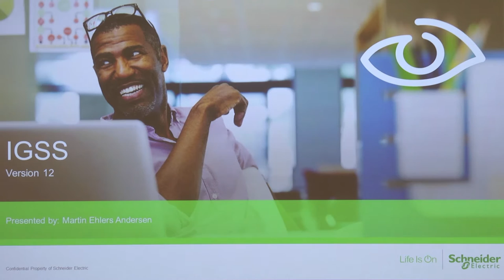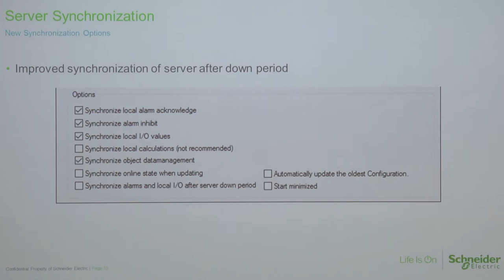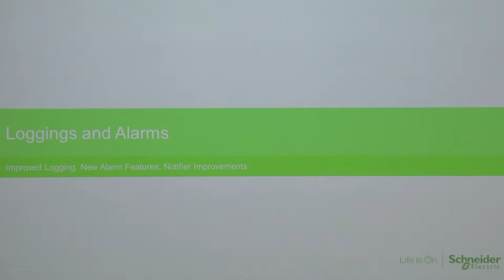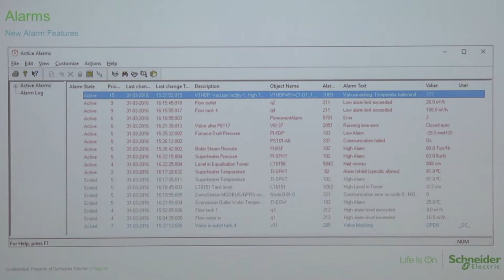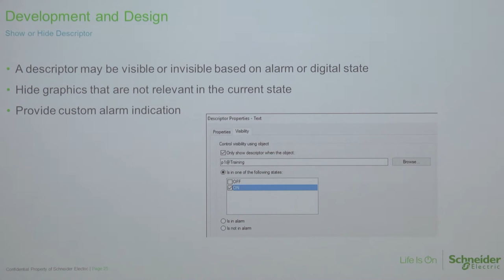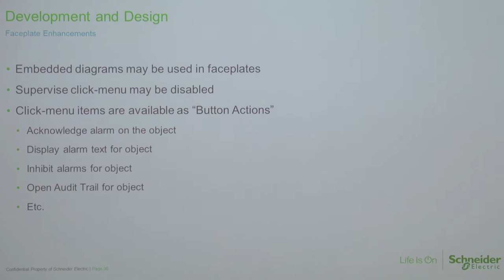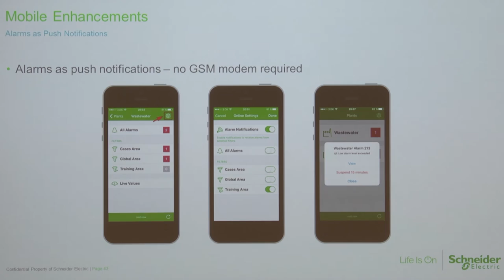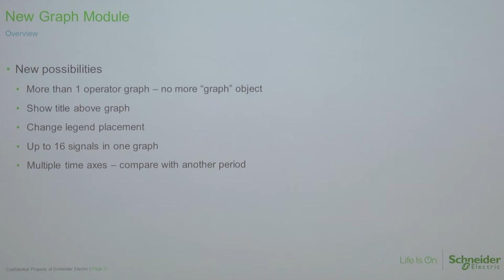IGSS V12 Presentation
This video is a presentation of our new SCADA System, IGSS version 12. In the video you will be presented to some of the new design and features that have been added to the new IGSS version 12 software. The spoken language in the video is Danish, therefore a video with English subtitles will follow shortly after.